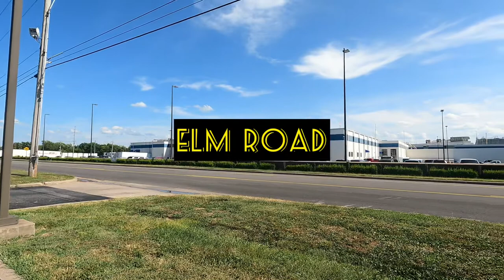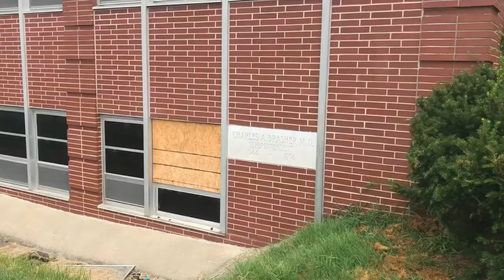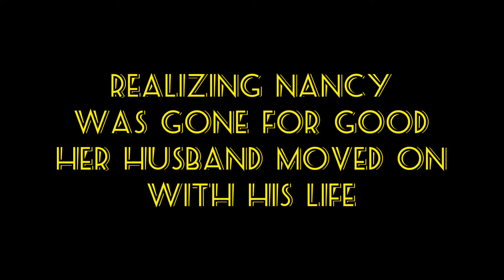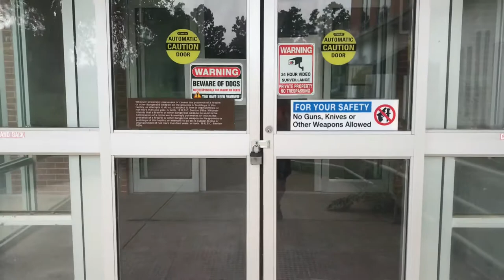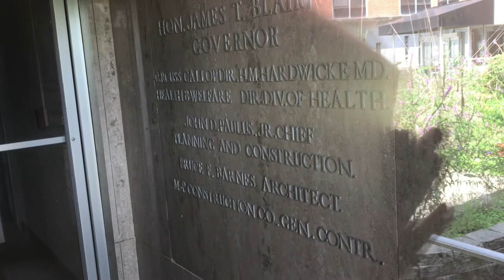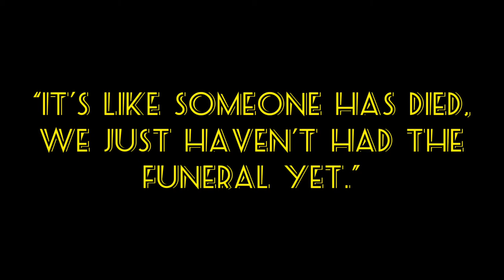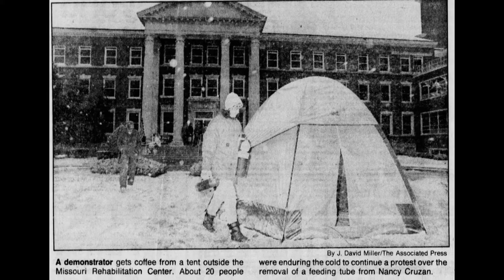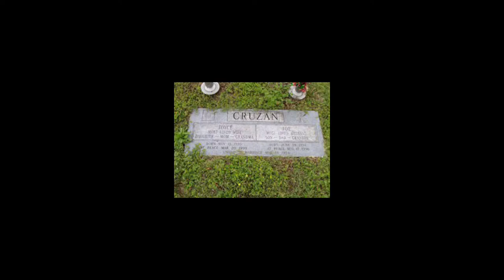NANCY CRUZAN and The Right to Die (A FAMILY TRAGEDY)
Nancy Cruzan, a Carterville, Missouri woman, suffered a devastating brain injury in a 1983 car crash and never regained consciousness. Five years after her accident her parents, Joe and Joyce Cruzan requested the removal of her feeding tube leading to a three year legal battle that went all the way to the United States Supreme Court and was the first right to die case the court agreed to hear.This video focuses on the experiences of the Cruzan family. I visited the abandoned Missouri Rehabilitation Center where Nancy died, Scheiber Foods where she worked, and Elm road the site of her accident. (Exterior only) There is a link to videos below of explorers who went inside.

Further reading:

Podcast featuring Nancy’s sister and her nieces (from 2010)

Text of the Supreme Court opinion.

Panel featuring William Colby, the Cruzan family attorney, filmed shortly after the 2005 Terri Schiavo case.

Urban explorers inside the Missouri Rehabilitation Center. Do not attempt! But for a view inside, here you go.